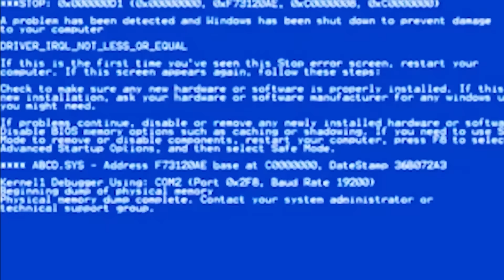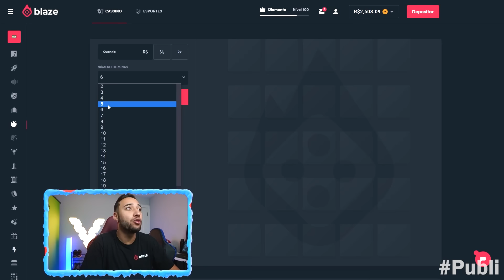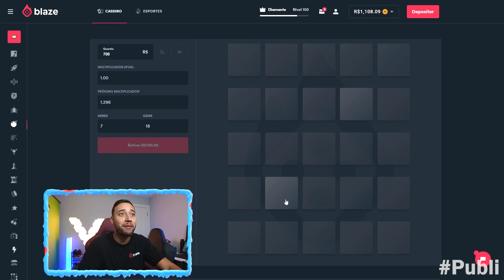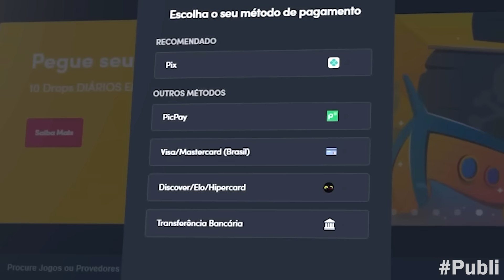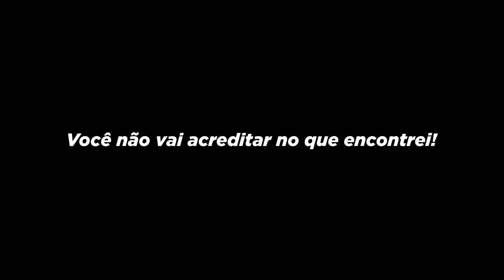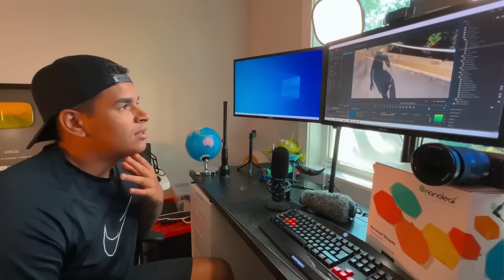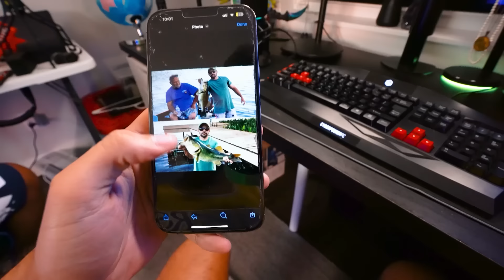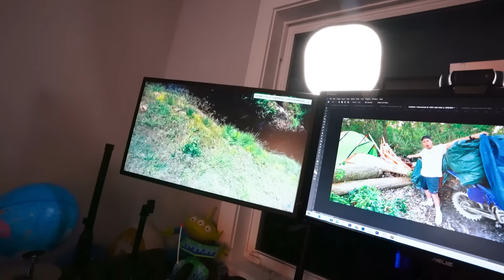QUEM PESCAR O MAIOR PEIXE NO LAGO GANHA - DESAFIO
► E ai meus inscritos tudo certo? Eu sou o Viros e hoje pessoal, fui desafiado pelo meu amigo! Quem pescar o maior peixe no lago de jacare ganha!

- Canal de Vlogs: @Virão